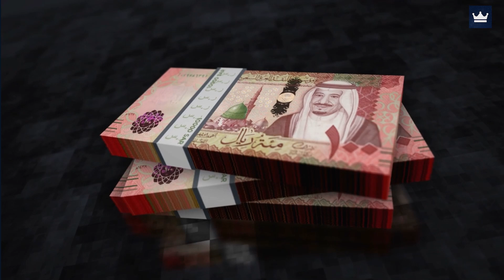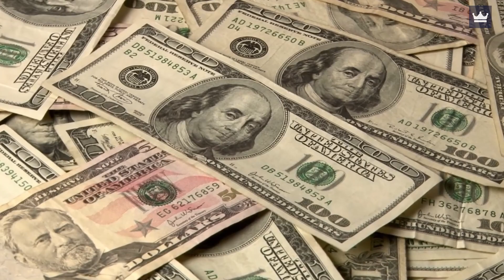Qatar Airways - Review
Is Qatar Airways the Best Airline in the world? Well, it is definitely up for discussion. Check out the review of Qatar Airways to make up your own decision.

Timestamps:

0:00 Intro
1:13 The Qatar Airways
4:17 1997 Recapitalization and Relaunch
6:55 Business Perspectives
7:48 For the future: Facilities and Fuel
8:36 Flying throughout the pandemic